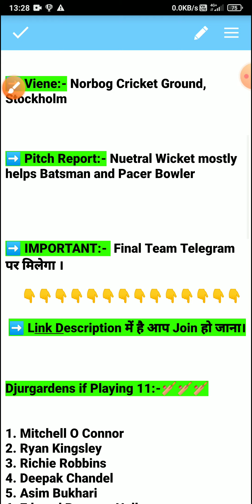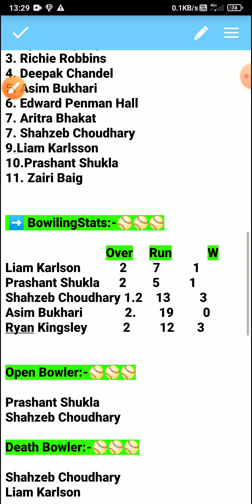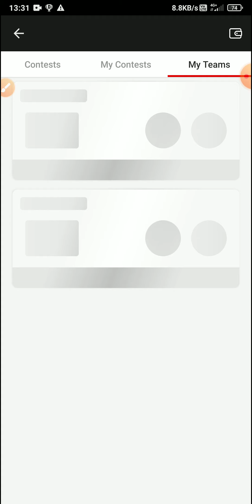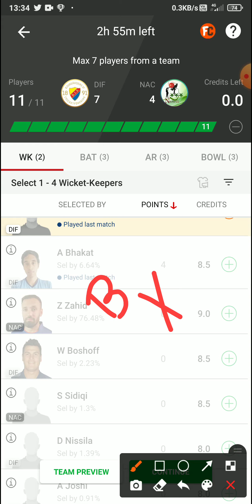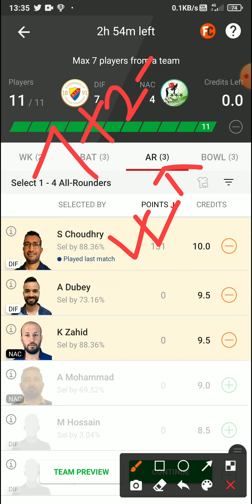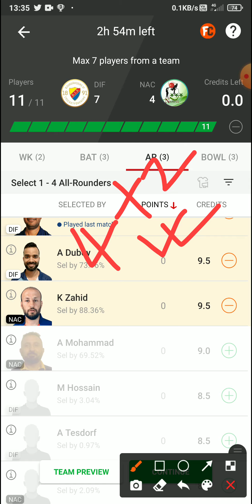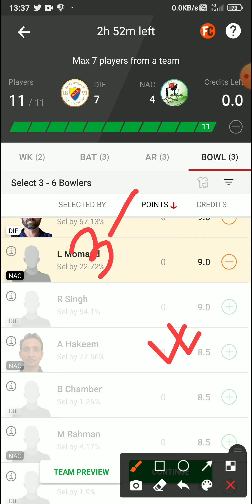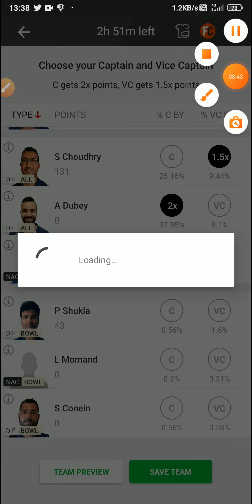DIF vs NAC | DIF vs NAC Dream11 Prediction | DID vs NAC Dream11 Team | DIF vs NAC Drean11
Dif vs Nac | Did vs Nac | Dif vs Nac dream11 prediction | Dif vs Nac drean11 Today Match

Dif vs Nac Today Match prediction
Dif vs Nac Gl team prediction
Nac vs Dif
Nac vs Dif dream11 prediction